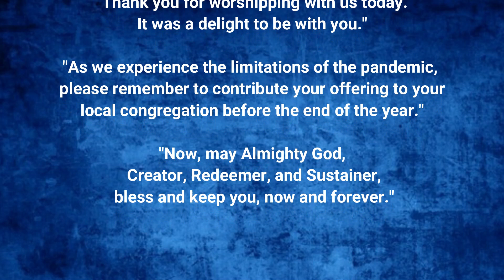Sunday Worship, December 27, 2020